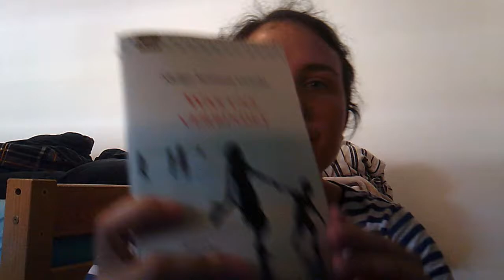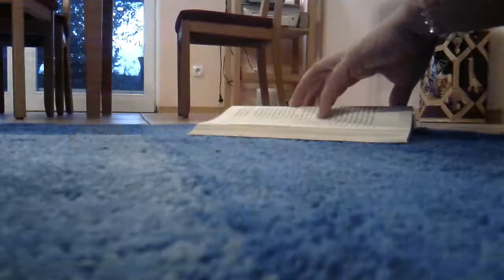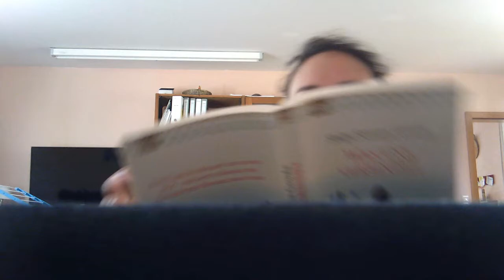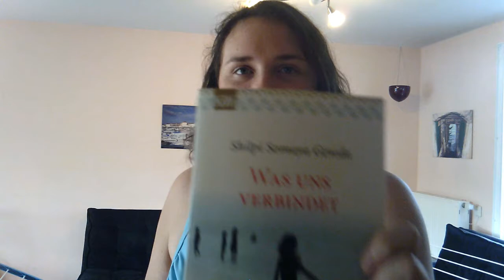Das hat "Was uns verbindet" mit mir gemacht I 24 h - LeseVlog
Seht euch alle meine Reaktionen an - ich habe ein paar sogar original mit der Kamera erwischt :D

ist es irgendwie erotisch, immer so nah an meinem Gesicht zu schweben, wenn ich zu faul bin, die Kamera gut zu positionieren?

"Was uns verbindet" erscheint heute und wurde mir netter Weise vom KiWi-Verlag zur Verfügung gestellt (die Rezension ist zu 100% wahr und es ist außer dem Buch und meinen Tränen auch nichts geflossen)